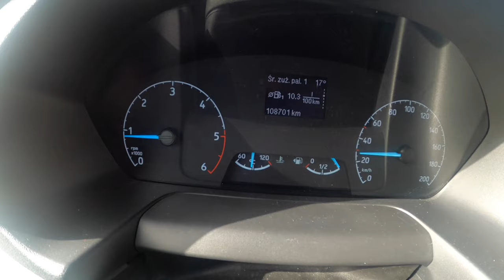Ford Transit Custom (2.0 EcoBlue 105 HP) | POV Test Drive #694 Joe Black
Car: Ford Transit Custom 2.0 EcoBlue 105 HP

0:00 Intro
0:05 Walk-around and interior
0:35 Casual driving
1:33 Highway
2:50 City drive
11:13 Tunnel
11:58 City drive
13:40 Bumpy road
14:23 Fuel Consumption

Engine: 2.0L Diesel 4-cylinders
Displacement (cc): 1995
Power: 77 kW/105 hp
Torque: 360 Nm
Transmission: 6-speed manual
Traction: Front-Wheel Drive

Fuel Tank Capacity: 80 L
Total Range: N/A
Weight: N/A
Cargo Space: N/A
Model: 2019
Base Price: 44.720 EUR

Driver: Joe Black
Video: GoPro Hero 9 Black / Sony a6300 + Sigma 16mm f1.4
Audio: Zoom H2n (recorder) & Roland CS-10EM (binaural microphones)
Edit: MacBook Pro / Final cut Pro X